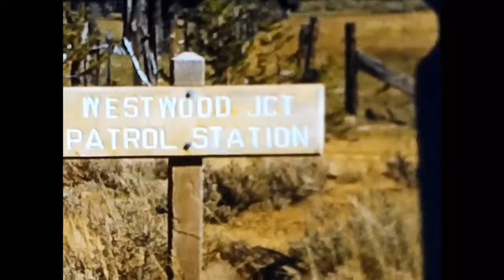1957 Deer Hunting Camping - Manly Men - Don't Watch if Deer Hunting Upsets You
A 1950's Deer Hunting Trip -  Hunting, Goofing Around, Camping, Camp Cooking, Hunting and Dressing Deer.  The period cars are great.  Al little family scenes, including video of the aftermaths of a house fire. The hunting scenes were shot in North Eastern California.